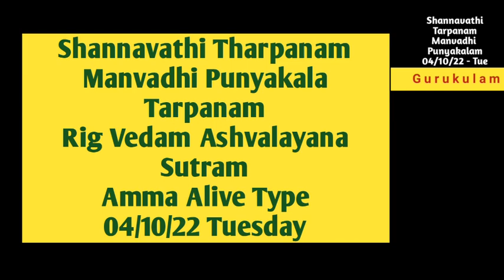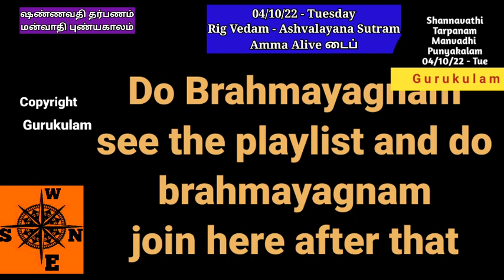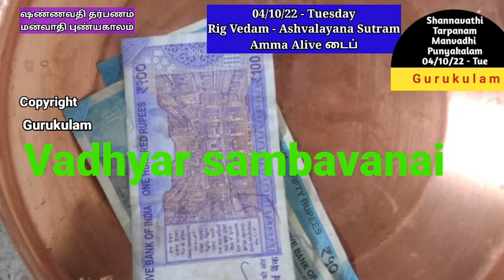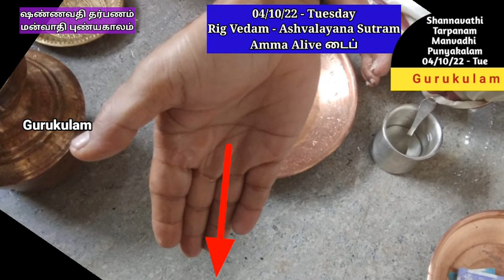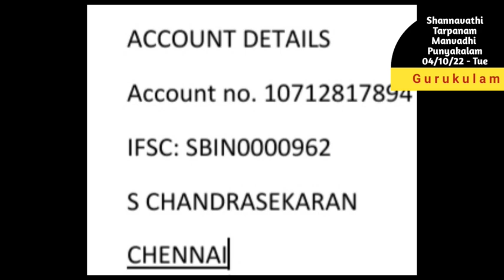Shannavathi Tarpanam Manvadhi Punyakalam Rig Vedam Ashvalayana Sutram Amma Alive Type 04 10 22 Tue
Shannavathi Tharpanam (96 Tarpanam in a Year)  Manvadhi puniyakala tharpanam  on 04/10/22 Tuesday.  Those who are belonging to Rig  vedam Ashvalayana Sutram and whose mother is  alive can follow this video.
2. Yajur Vedam Bodhayana Sutram (2 Types)
Net Tr:
S. chandrasekaran
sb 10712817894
IFSC: SBIN0000962
SBI GOPALAPURAM
Aasirvadams.
Sri gurubyonamaha.
Gurukulam Chandrasekaran.